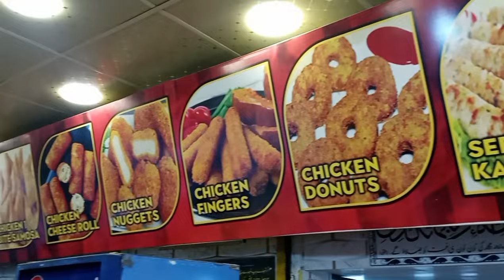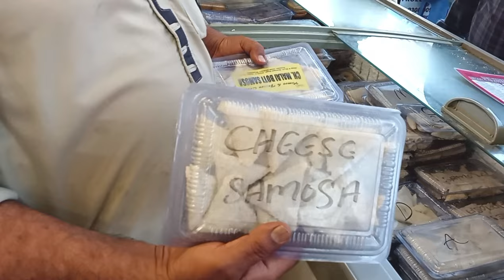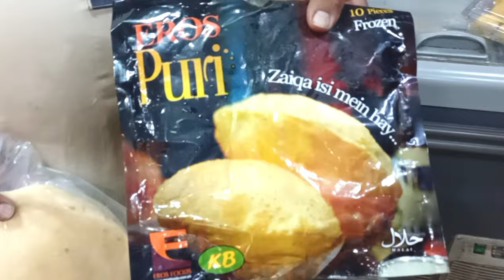Best wholesale Frozen Food In Karachi | Ramadan Offer Frozen Food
Your Queries!!

Best wholesale frozen Food
Frozen Food
Cheapest Frozen Food Items in Karachi
tasty nimco
 best shop of frozen items
street food karachi
karachi ke sasty frozen items
frozen items of ramadan
frozen items business
cheapest frozen items
delhi street food
frozen items
samosa
chimichanga bbq roll aloo samosa
street food pk
explore with salman
 ramzan offer
frozen items in karachi
 frozen food shop in karachi
chinese rolls
Imranvlogs
Viral
Trending
wholesale frozen items
iftar items
 nuggets
shami kabab
food
frozen food
samosay, roll
momos
 frozen samosay
frozen kabab
frozen roll
frozen food video
Travel and food
 frozen items
snack
dahi baray
frozen paratha
 frozen food karachi
iftari ka saman
ramadan 2024
ramazan
frozen food items

Shop # 20,21,Burhani Bagh, Block -E,Hydri, Karachi.